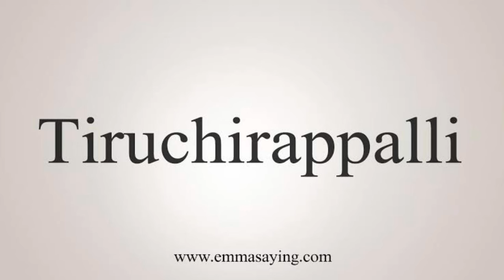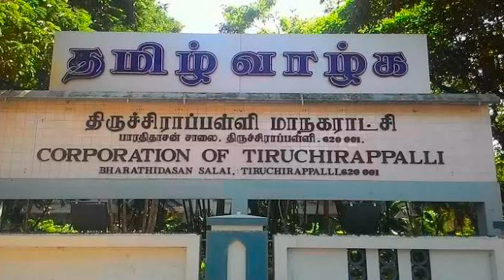🔴ராஜ மாதாவை இழந்து தவிக்கும் புதுகை மண் || We lost the last Queen of Pudukkottai👑😭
கண்ணீருடன் புதுகை அன்னை ராஜமாதாவுக்கு அஞ்சலி👑😭

Rani Rama Devi Tondaiman, 84, the erstwhile ‘Rajmatha’ of the then Pudukottai Samasthanam, passed away at a private hospital in Tiruchi on Wednesday. Family circles said she breathed her last in the afternoon in the hospital where she was admitted due to age-related ailments.
Rani Rama Devi is the wife of late Radhakrishna Tondaiman, brother of Raja Rajagopala Tondaiman who was the last ruler of Pudukottai ‘Samasthanam’, which was amalgamated with the Indian Union in March 1948 after Independence, bringing the long history of Tondaiman rule to an end.
Rani Rama Devi Tondaiman is survived by sons Rajagopala Tondaiman and Vijaykumar Tondaiman and daughter Janaki Manohari. Former Tiruchi Mayor Sarubala is the wife of Rajagopala Tondaiman. Born on October 1, 1939, Rani Rama Devi married Radhakrishna Tondaiman in 1954. A postgraduate in English Literature, she was running the Oriental High School at Pudukottai and knew English, Tamil, Malayalam and Sanskrit. Rama Devi had extreme love and affection for Pudukottai, where she lived all her life, said Ms. Sarubala Tondaiman adding that she was accessible to the general public who had great respect and regard for her. She visited over 100 famous Shiva temples across the country and headed several committees that took up kumbhabhishekams of several temples in Pudukottai district. She was also interested in sports.
“The passing away of Rani Rama Devi is an irreparable loss to us,” Ms. Sarubala said adding that the final rites would be held in Pudukottai on Thursday.
 Passing of Ms. Rama Devi was not only a huge loss for her family members but also for the people of the district. 😭😭😭